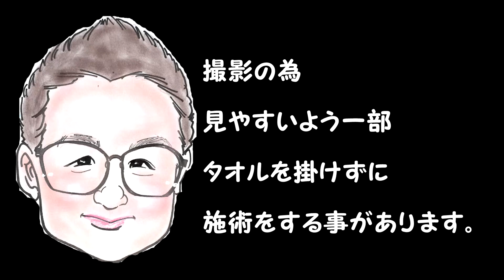【肩甲骨はがし】持続圧ほぐしと肩甲骨はがしで肩こり解消【Massage】秩父マッサージ もみほぐしのIWATAYA秩父店＆中野店